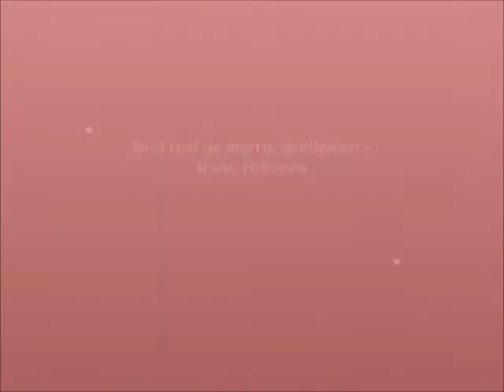God rest ye merry, gentlemen - Rana Arborea